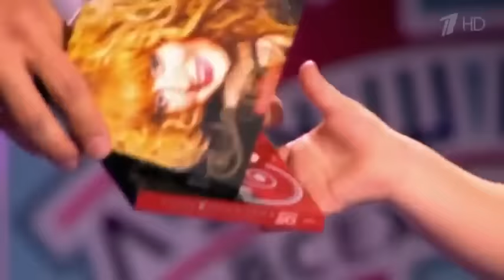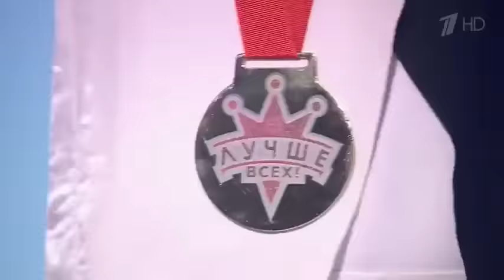Самые яркие выступления шоу Лучше всех